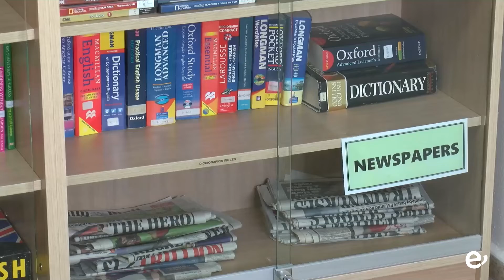La Escuela Oficial de Idiomas de Ingenio amplía plazo de matrículas e incluye el B.1.1. de Alemán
Podrán formalizar la matrícula en idiomas hasta el 27 de este mes de julio.

 La  Escuela Oficial de Idiomas de Ingenio recoge, por primera vez en su plan de estudios, el tercer nivel de alemán, nomenclativamente conocido como el B.1.1. La concesión para Ingenio permitirá a la escuela acoger en su alumnado a personas con un conocimiento básico del idioma.

  Del mismo modo, la oferta formativa de la escuela incluye, además del ya señalado, distintos niveles tanto para alemán como para inglés, abarcando así diferentes perfiles dentro del alumnado posibilitando el acceso tanto al que parte de cero, como al que desea reforzar sus conocimientos o prepararse para la prueba de certificación.

 Con un sistema basado en la comunicación, se trabaja desde la enseñanza de adultos la comprensión oral y escrita adaptando su programa a la realidad del alumnado con dos sesiones semanales, siendo la única Escuela de Idiomas que incluye en su tarea formativa talleres de pronunciación, de teatro, etc.

  De este modo, nos encontramos con los cursos anuales, que oscilan desde el nivel cero hasta el C2 en inglés y el B.1.1 en alemán; junto con los dos cuatrimestrales y sin exámenes de inglés para quienes se planteen afianzar sus conocimientos o prepararse para las pruebas de certificación del B2 . A estos últimos se añade un A2 de alemán destinado al ámbito sanitario en las mismas condiciones.

La matrícula para los cursos anuales ordinarios amplía su plazo hasta el 27 de este mes de julio, pudiendo recabar toda la información y/o cumplimentar la solicitud a través de la web También, pueden contactar a través del correo electrónico: o del teléfono 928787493.